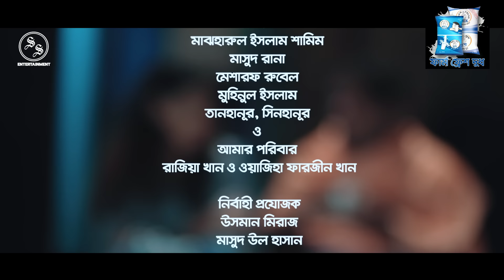Magnet Babu | ম্যাগনেট বাবু | Mosharraf Karim | Sarika Sabrin | Topu Khan | Belian Bipu | Eid Natok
Magnet Babu (ম্যাগনেট বাবু) By Topu Khan

Produced By Afruza Sultana Popy
An Inspiration & Innovation by Belian Bipu

Drama Info
Script : Rashidur Rahaman
Direction : Topu Khan
Cast : Mosharraf Karim, Sarika Sabrin, Soron Saha, Rahaman Azad, anisur rahaman rajib and many more
DOP : Bishawjit Datta
Edit & Color : Aminul Shikder

➽ ANTI-PIRACY WARNING
This content is Copyright to SS Entertainment.